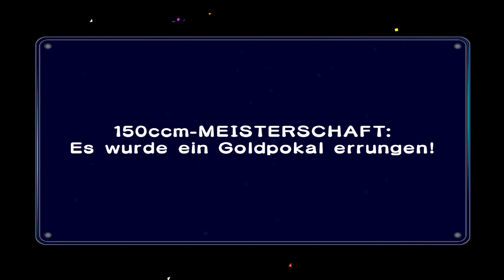PART 14 | REVANCHE in der Meisterschaft im Schnelldurchlauf | Mario Kart: Double Dash!!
◈   Vollständiger Name ▸ Mario Kart: Double Dash!!
       ◈   Publisher ▸ Nintendo
       ◈   Release ▸ 14. November 2003
       ◈   Genre ▸ Funracer

Mario Kart: Double Dash!! ist der vierte Teil der Mario Kart-Serie. "Double Dash" kann in etwa mit "Doppelschlag" übersetzt werden. Denn ein Kernelement soll sich von allen Mario Kart Spielen abheben!
Zwei Fahrer in einem Kart!

Nun ist es erstmalig möglich zwei Charaktere auszuwählen um im Doppelpack die Piste unsicher zu machen. Dazu hat jeder Fahrer ein Spezial-Item, wodurch das ganze geschehen noch bunter wird.

Im Einzelspielermodus kann man Grand Prix, Versus-Rennen und Zeitrennen Fahren. Wettkämpfe stehen ab dem 2-Spieler-Modus zur Verfügung, wobei man komplett ohne Computergegner auskommt.
Beim Wettkampf gibt es: Ballon-Wettkampf, Insignien-Diebstahl und den Bob-Omb-Wurf.